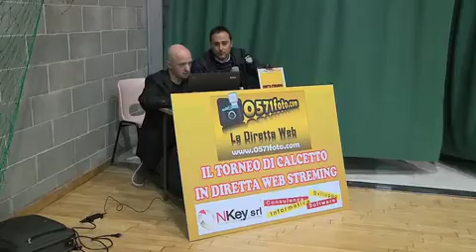TGcalcetto 5 puntata 2013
Torneo di Calcetto delle Contrade Città di Fucecchio. Ferruzza-Samo e Botteghe-Borgonovo. Conducono Leonardo Innocenti e Iacopo Taddei, Tecnico video Giancarlo Vettoratto. Produzione 0571foto.com